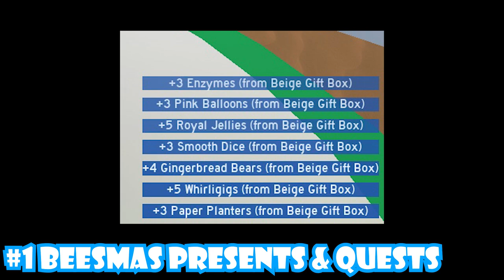How To Get Honeysuckles & Whirligigs FAST! 🌷🌸 (Bee Swarm Simulator)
I hope this has helped ;)

Music 🎵 - Juice WRLD - Empty (CADU! Remix)